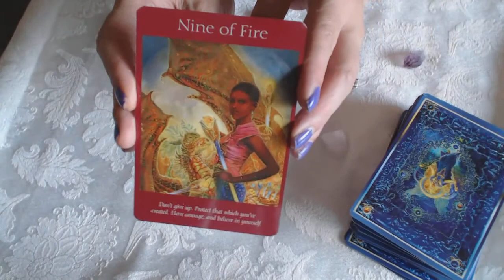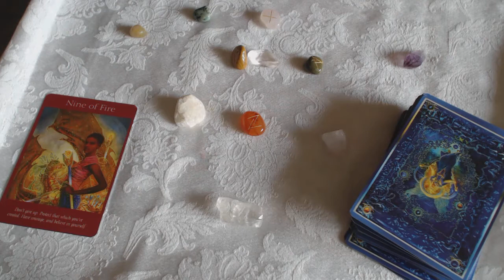Aquarius Gem&Runestone Intuitive Spiritual Reading for the week of August 22, 2016